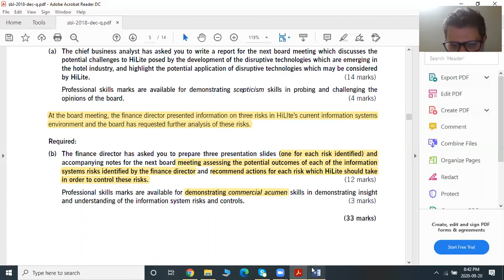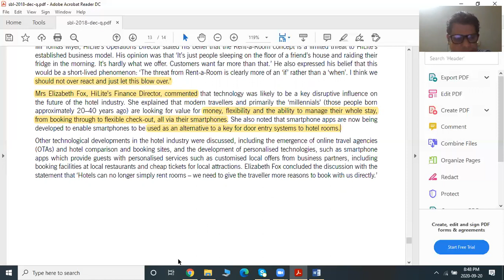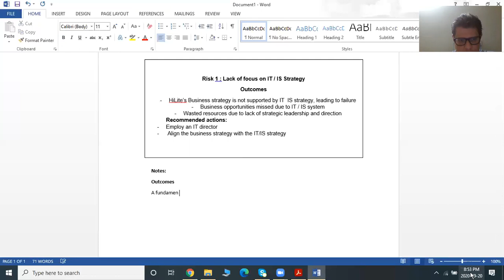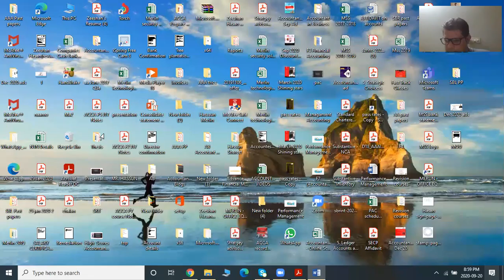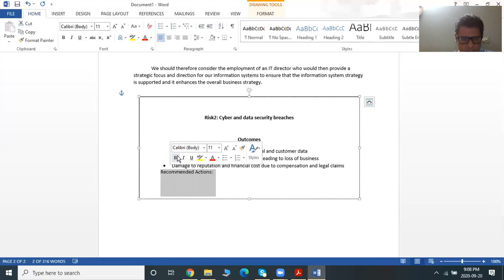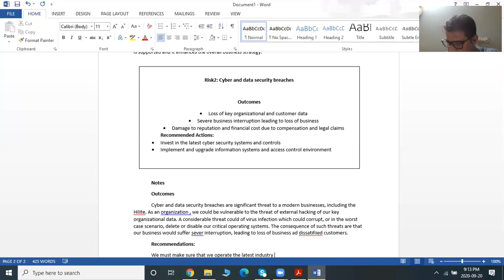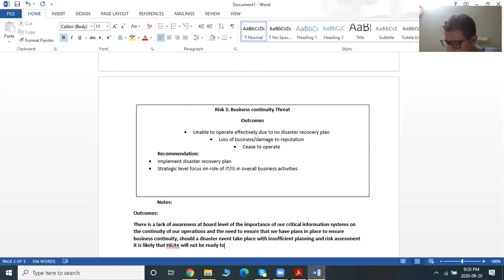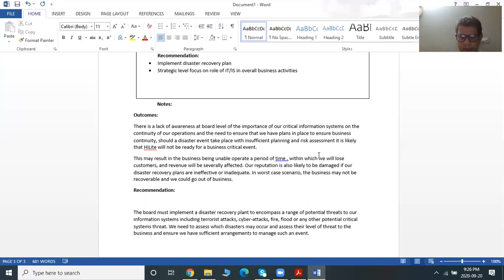SBL Dec 18 3b Risk